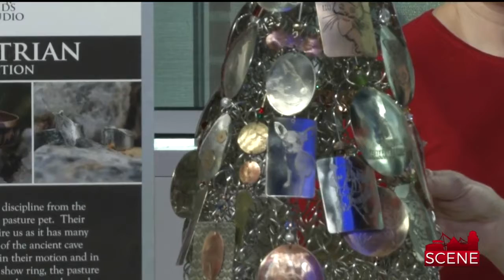"Holly Jolly Holiday Fair"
Are you ready to get a jump-start on your Christmas shopping while supporting local vendors? You have to check out the "Holly Jolly Holiday Fair" in Anderson starting Friday. We are getting you ready with the founder, Kim Kelley and one of the vendors "6-Hands Studio".